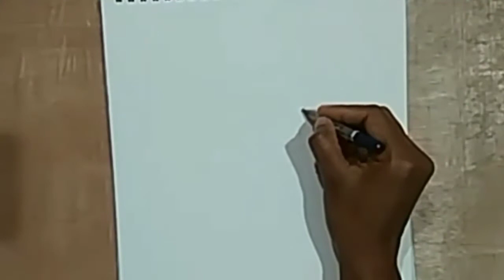Little Krishna drawing part-1 | Little Krishna drawing for beginners Step by Step | Mallika Art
# Little Krishna drawing for beginners Step by Step

krishnadrawing part-1